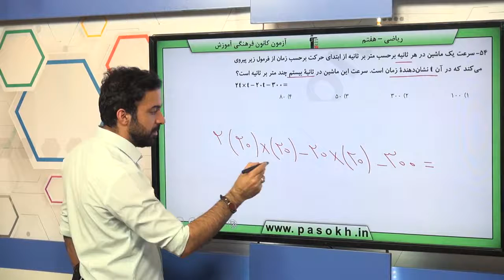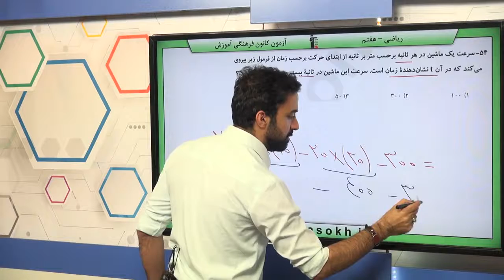پایه هفتم رياضي جبر و معادله مقدار عددي يک عبارت جبري سوال 54 درصد پاسخگویی 20